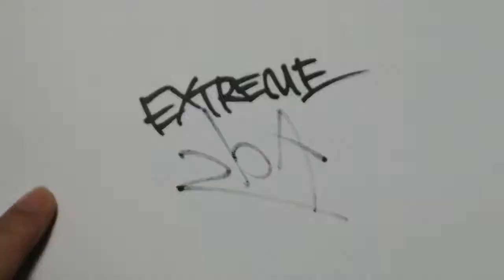[ 2bA ] #038 Talking Pee-wee (1987 - US) (MARUOSA remix)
For getting nutty!

[2bA]
catalog : #038
product : Talking Pee-wee
company : Matchbox
year : 1987
country : US